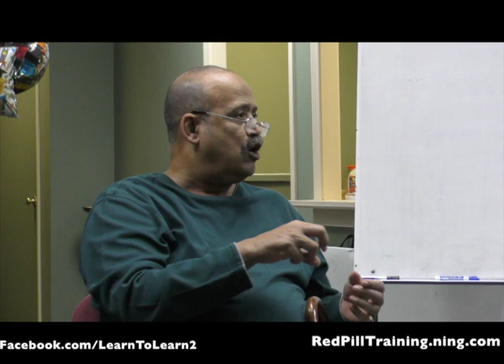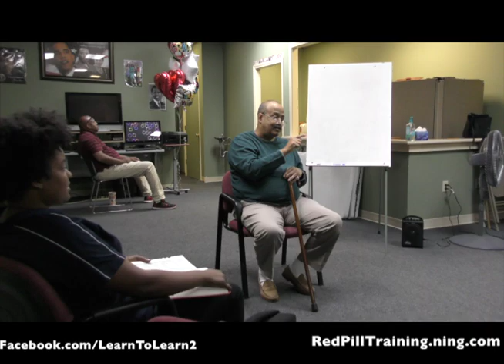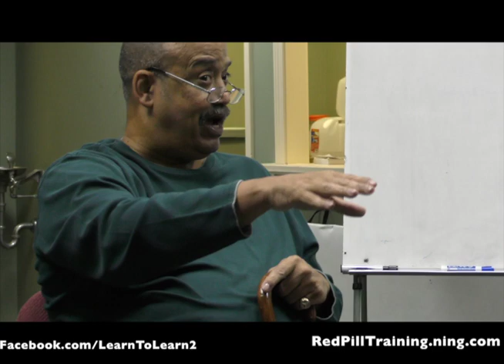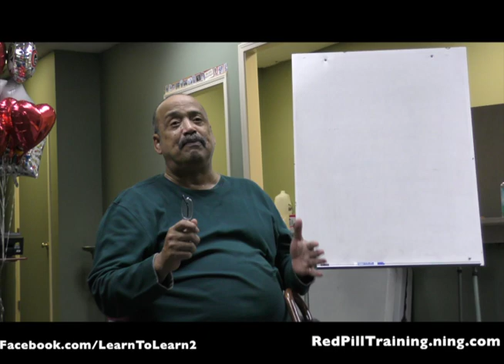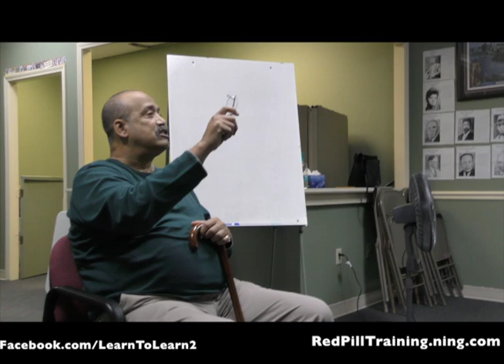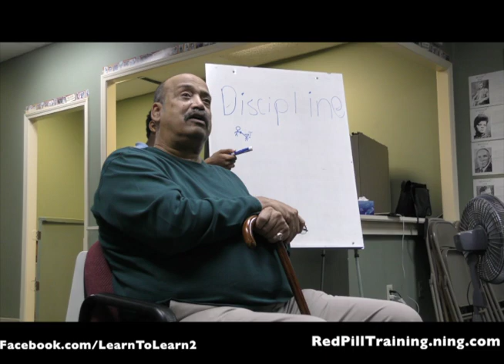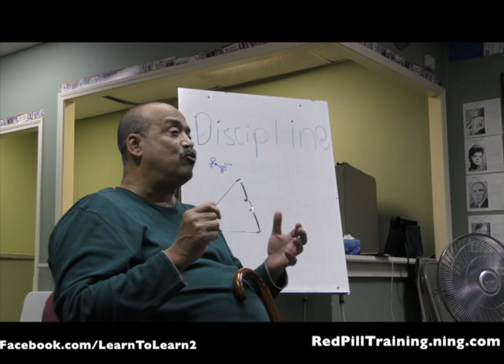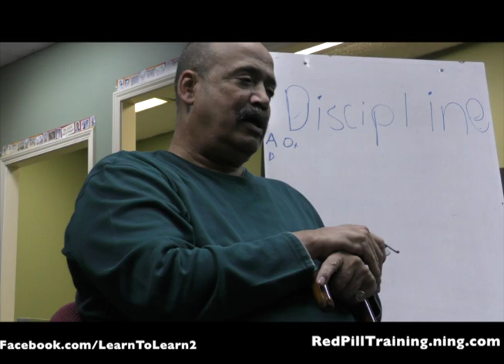Reparations and Discipline - Dr. Black's World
Excerpt from Class: May 9, 2018

Redpilltraining.ning.com
Faceboook.com/LearnToLearn2